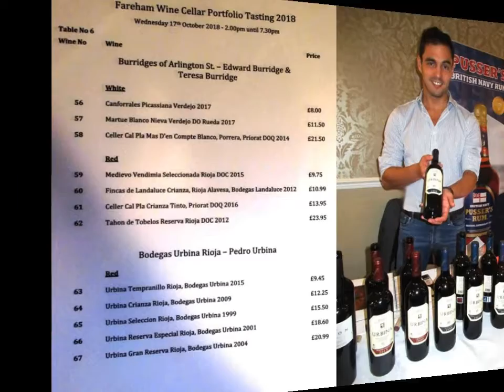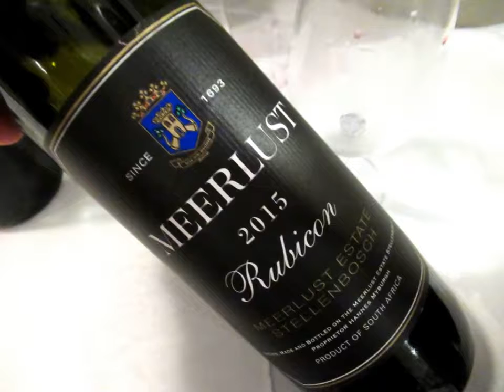Fareham Wine Cellar Portfolio Tasting 2018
It’s that time again!!! Time for the biennial Fareham Wine Cellar Portfolio Wine Tasting.

This year will see and taste plethora of wine (and spirit) people, old faces, and new, but who will all be bringing their fine drinks for our delectation.

All the key suppliers will be in attendance and there will be well over 150 different wines and spirits to try. Tickets £15.00 per person in advance and over 18 years old only.